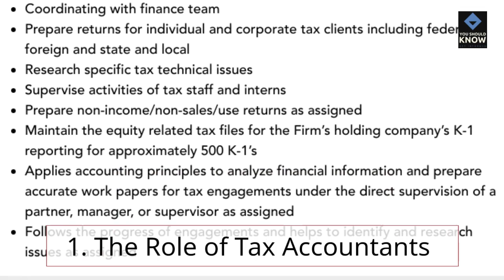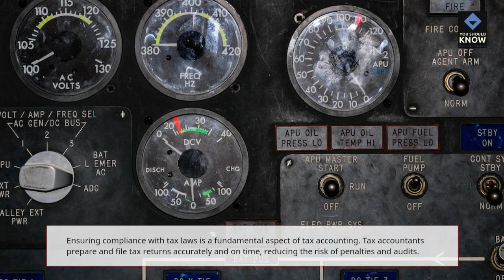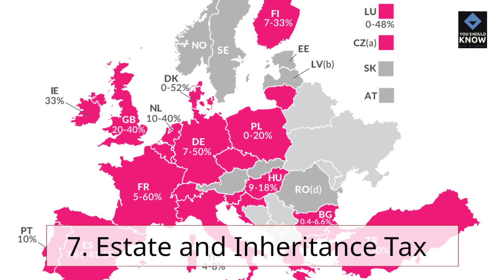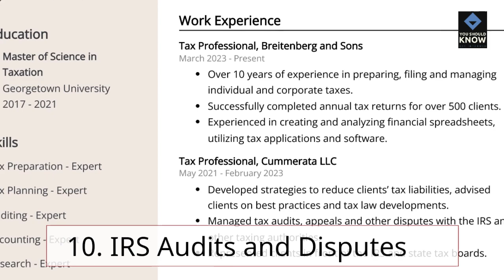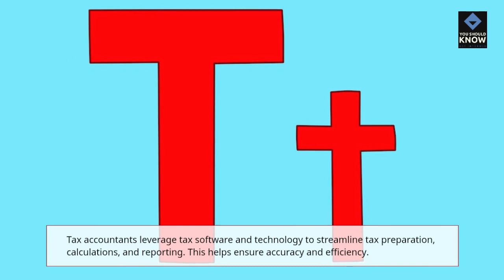Tax Accounting Navigating Complex Tax Regulations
Tax accounting involves navigating complex tax regulations to ensure compliance. This video provides an overview of tax accounting, covering topics like tax planning, tax deductions, and tax credits. Whether you're a taxpayer or a financial professional, understanding tax accounting is essential for managing your tax obligations effectively.